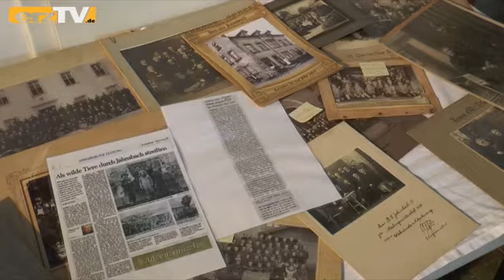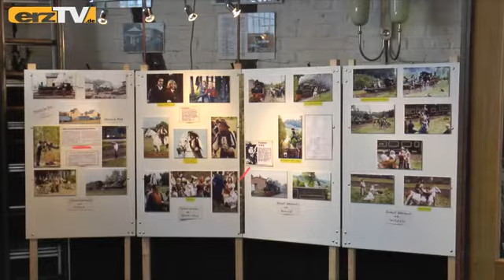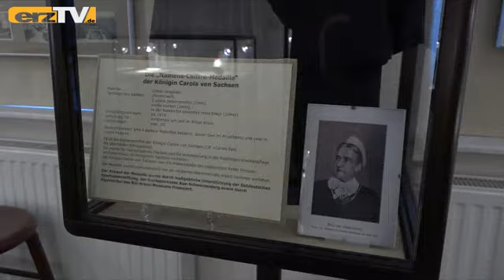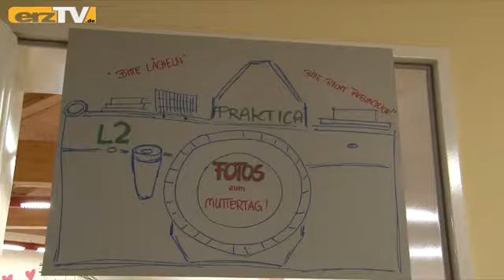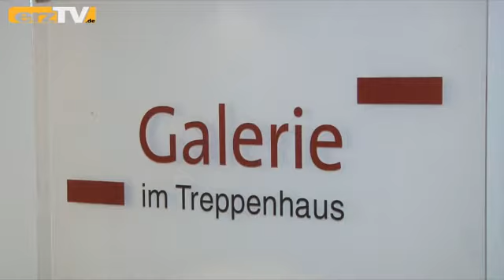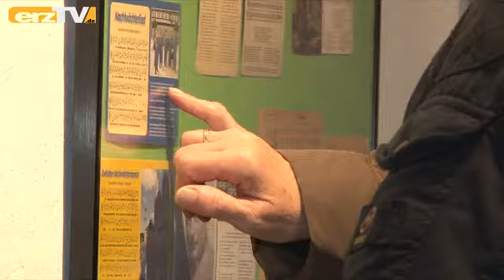erzTV KOMPAKT zeigt Anbader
GRÜNHAIN-BEIERFELD: Von gestern bis morgen in erzTV KOMPAKT: Bilder von gestern: Jahnsbach im Wandel der Zeit; Werbung von heute: Johanniter auf Tour; Motorräder von morgen: Polizei mit moderner Technik. Außerdem sind erste Bilder vom Anbaden am Filzteich zu sehen (Bild).